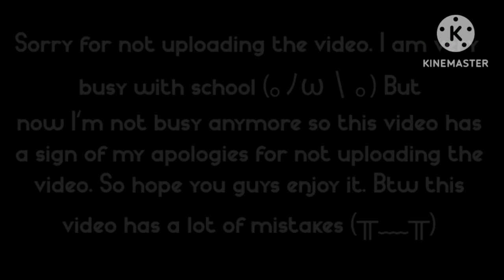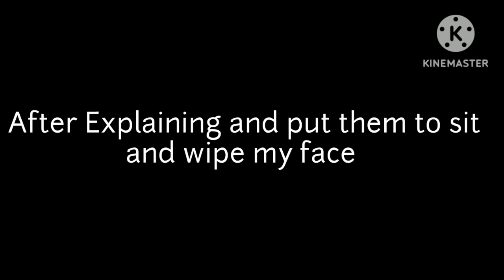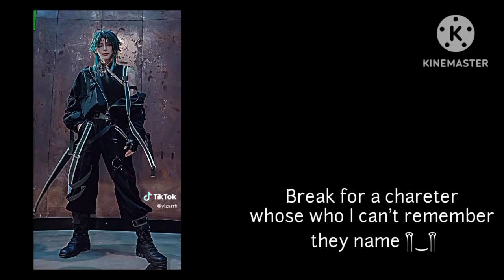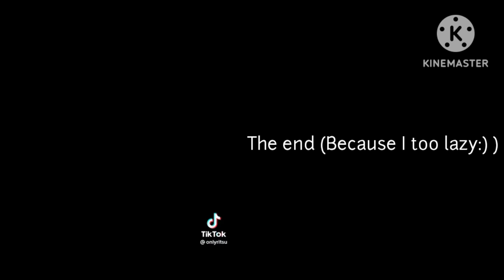Past Get Schooled/The Real Lesson react to Future||Original?|Read Desc|Have a little mistakes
Sorry for not uploading the video. I am very busy with school and exams (⁠｡⁠ﾉ⁠ω⁠＼⁠｡⁠) and I fail English and Mathematics this year. But now I'm not busy anymore so this video has a sign of my apologies for not uploading the video. So hope you guys enjoy it. Btw this video has a lot of mistakes (⁠╥⁠﹏⁠╥⁠)

Manhwa:
Get School/ The Real Lesson

Characters:
Na Hwajin
Lim Halim
Yeri
Kyeongmi Kim
Junhyeong Ryu
Mi Jiwoong
One character that I didn't remember his name